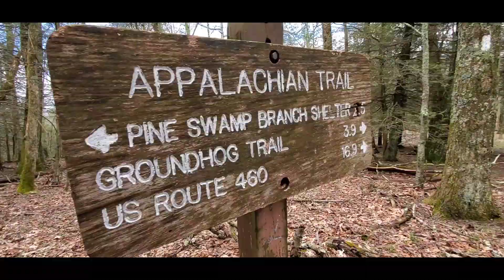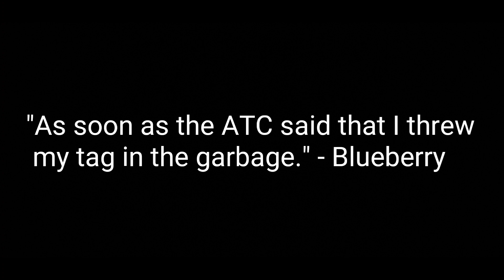Appalachian Trail '20 Episode 156 - AT Defiant 2020